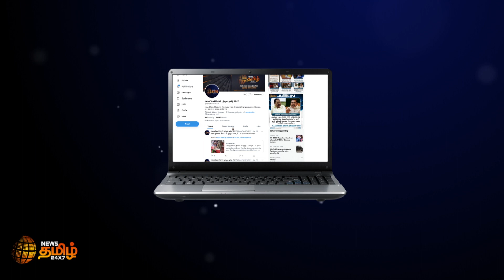மத்திய அரசுக்கு ஏன் இந்த மொழி வெறி? - கனிமொழி காட்டம் | MP Kanimozhi Condemns Central Govt | BJP